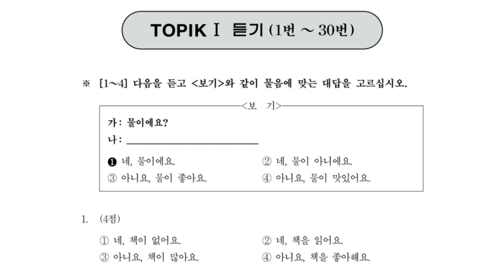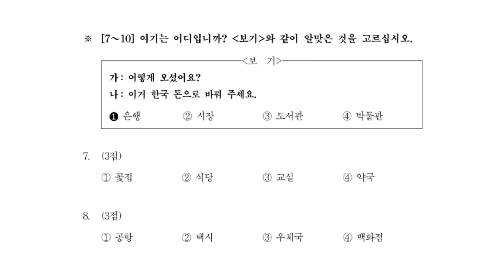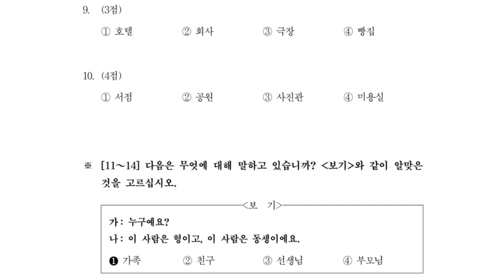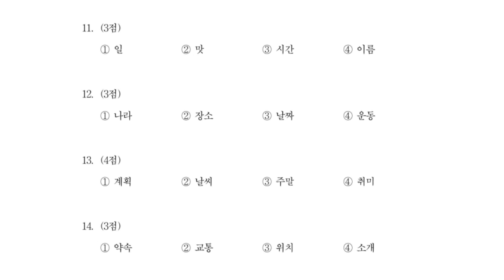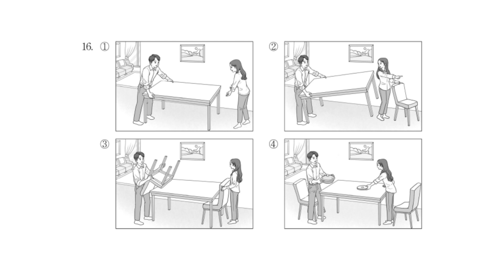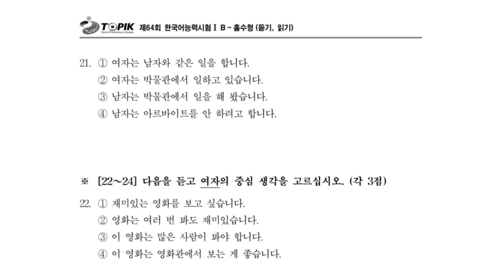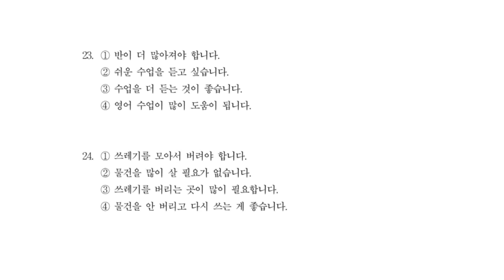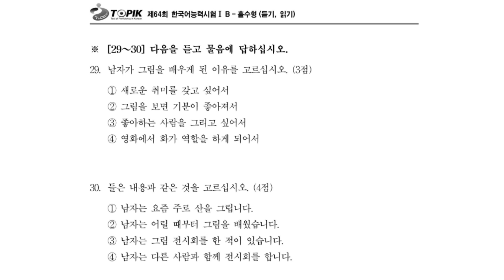64th TOPIK I Exam - Listening 제64회 한국어능력시험 기출문제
64th TOPIK I Exam - Listening  제64회 한국어능력시험 기출문제